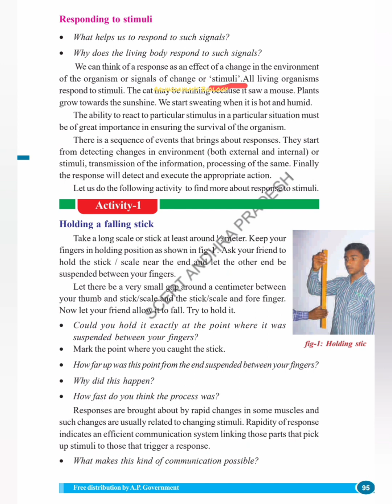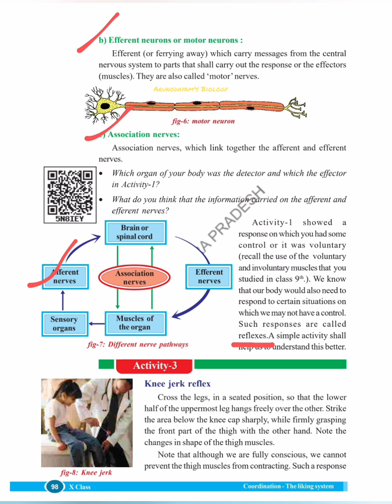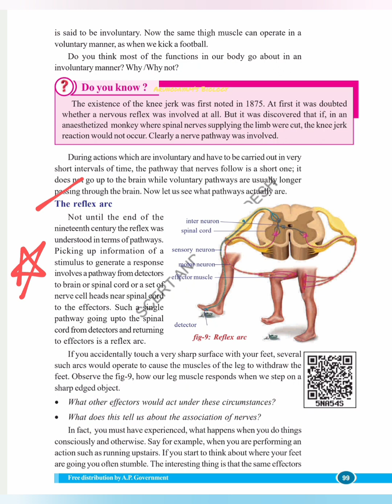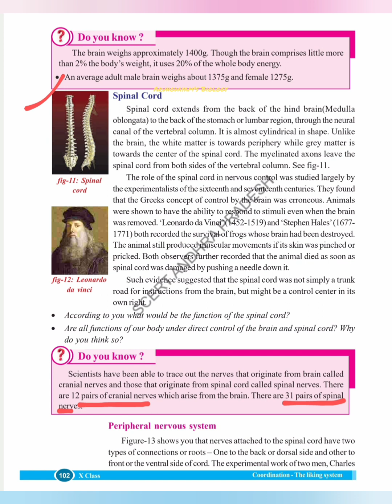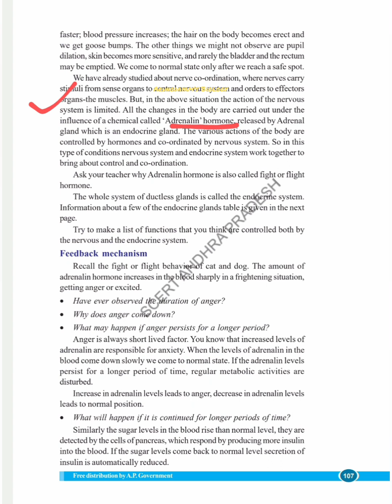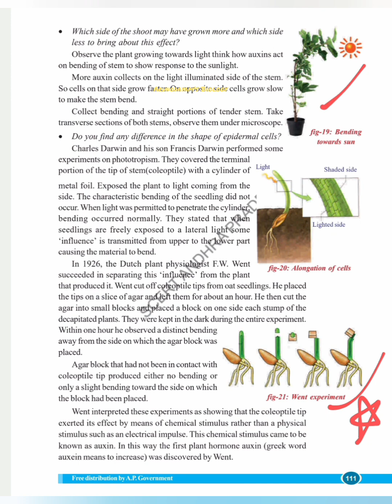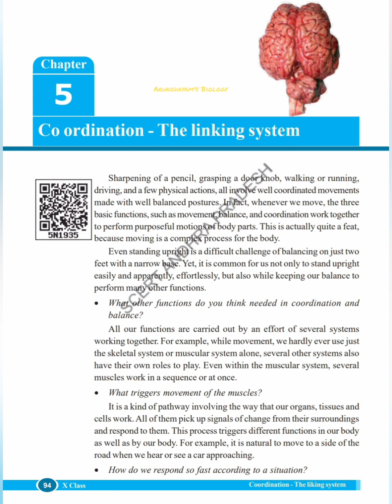Coordination- Day 10 of 15 days Revision Plan